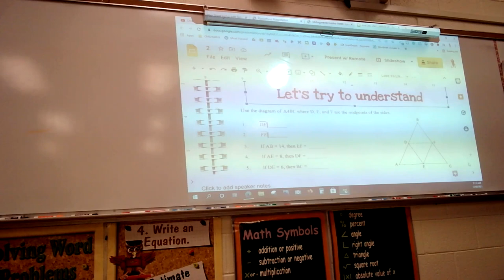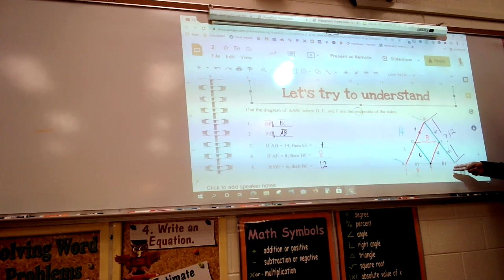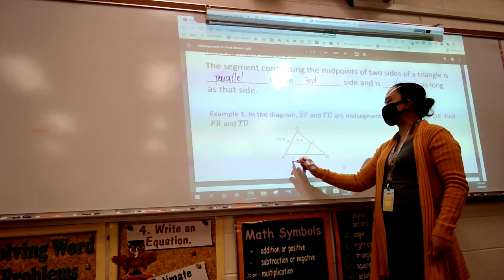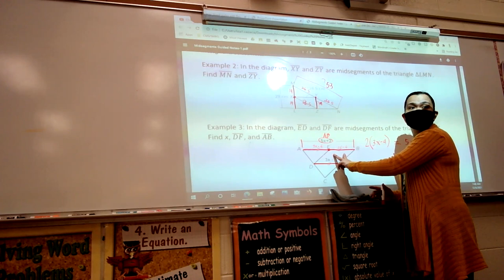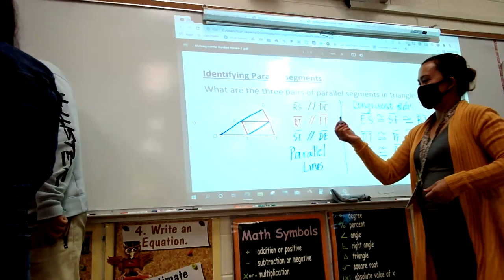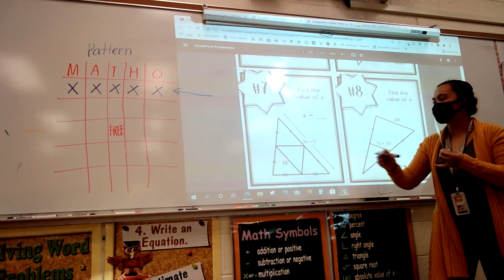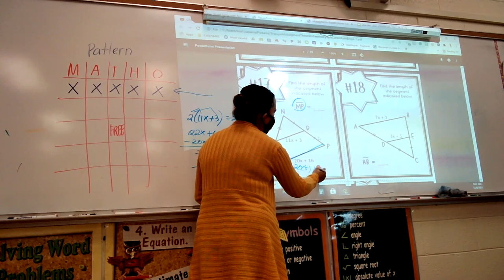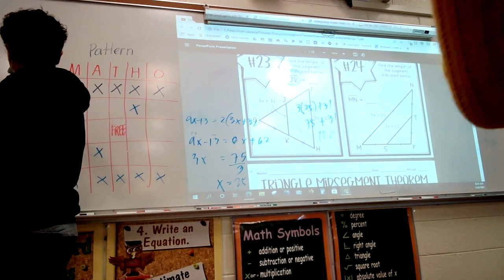Midsegment midsegmentofatriangle noeditvideos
The purpose of this video is to support the English Learners students who wanted to learn but hardly understand due to language barrier. Mr. Romero and I come up as a team to film the actual lesson in Math 2 since most of it is being translated in Spanish due to my ELL kids.
Mr. Romero is an awesome inclusion teacher that strives to serve the needs of all students, regardless of background or identity, and support their engagement with subject material.
Team Math 2 Traditional 2021. Enjoy